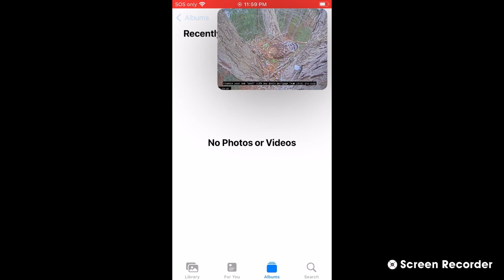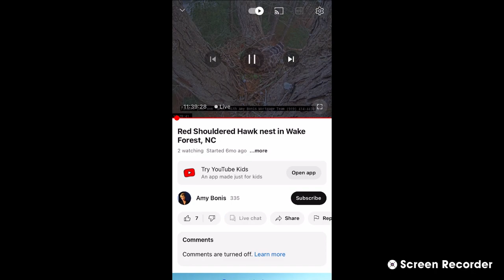Wake Forest Red Shouldered Hawks 03/24/2023 12:21